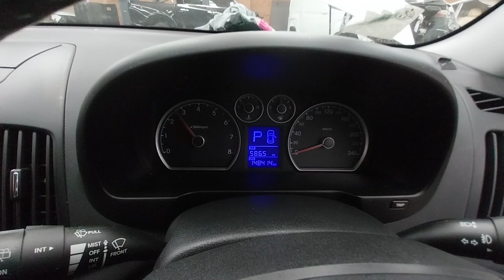2010 I30 2.0L PETROL AUTOMATIC ENGINE TEST NMW08526